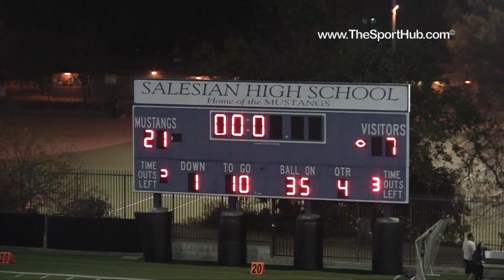2014 SALESIAN VARSITY FOOTBALL vs. ST. PAUL, Game Highlights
Varsity Football